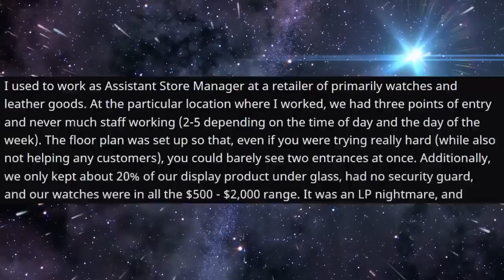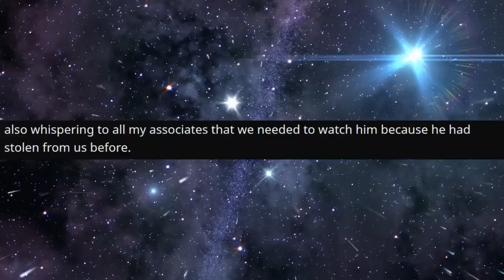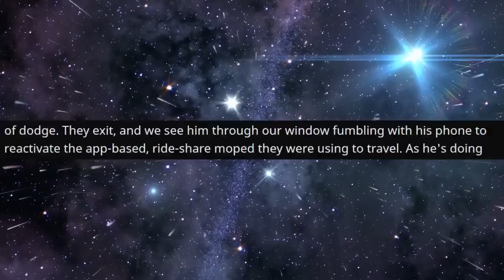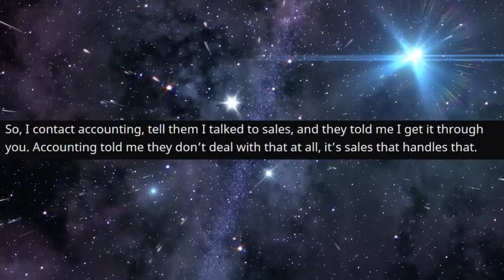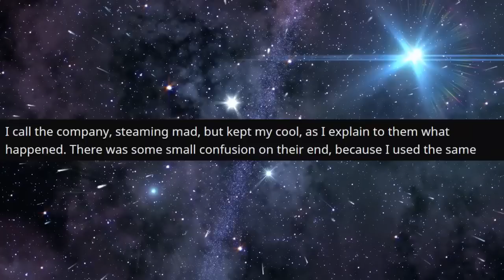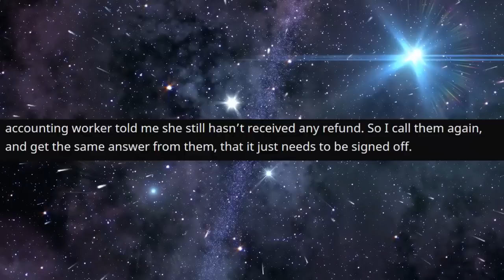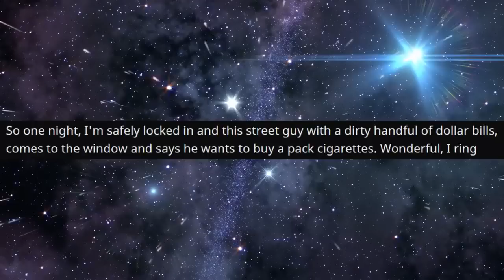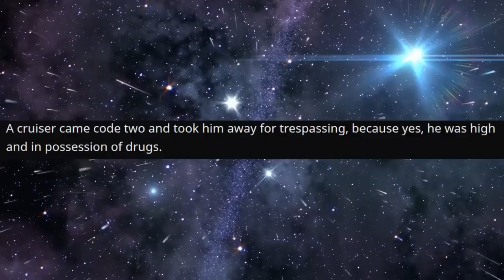r/TalesFromRetail - STUPID Thief Wore the Watch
Top Posts From r/TalesFromRetail  on Reddit.